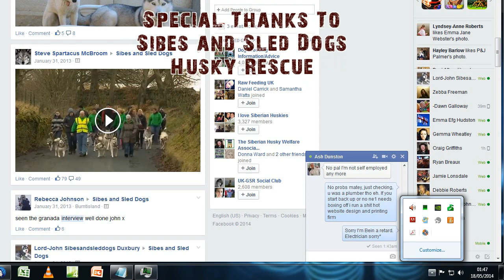ITV Granada Reportts Interview with SASD Co Founder John Duxbury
Sibes and Sled Dogs Husky Rescue Awareness.
Interview with S.A.S.D Founder John Duxbury Featured on ITV Granada Reports.
Fundraising for Rehoming, Fostering and Supporting Husky Welfare

If you would like to show your support by donating to the rescue please